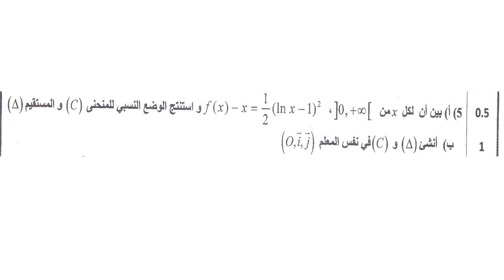ثانية باك علوم تجريبية: تصحيح الامتحان الوطني عادية 2019، المسألة، الجزء 3، التمثيل المبياني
روابط تصحيح تمارين الامتحان (بعض الفيديوهات لم تحمل بعد